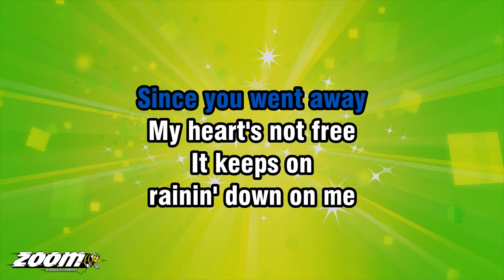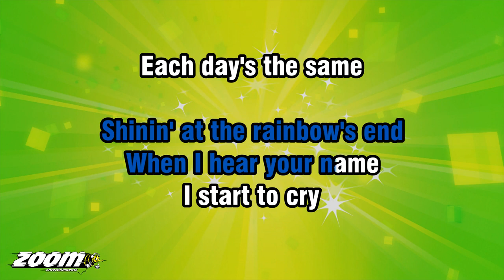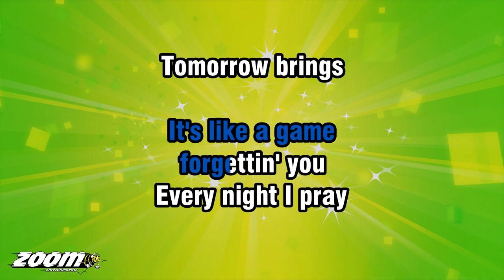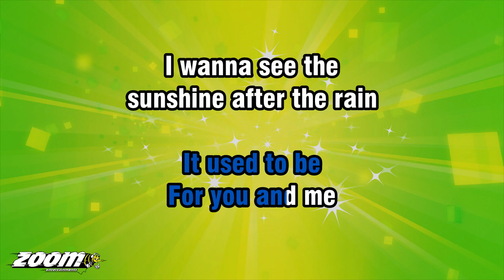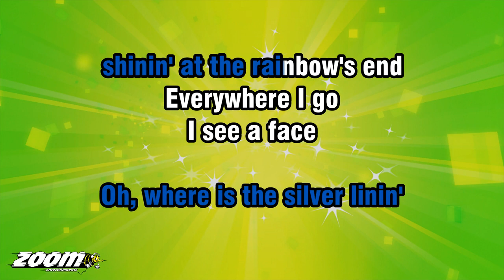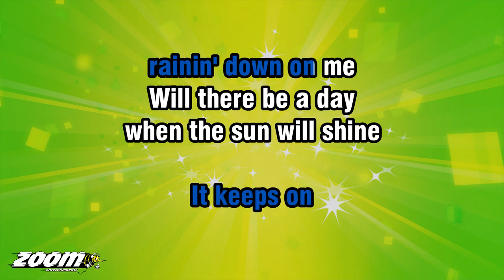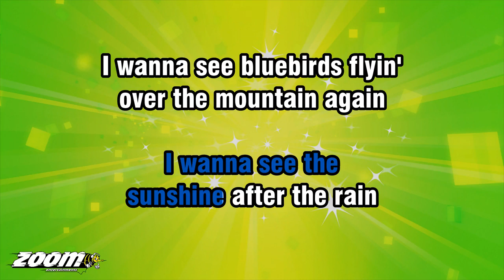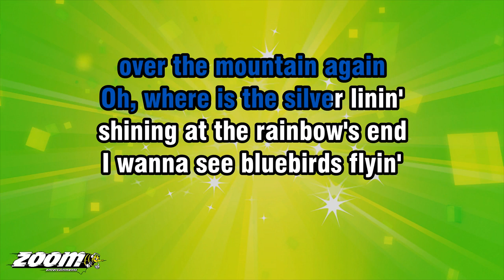Elkie Brooks - Sunshine After The Rain - Karaoke Version from Zoom Karaoke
Song lyrics:

I SEE A FACE
WE USED TO KNOW
I PASS A PLACE
WE USED TO GO

MY HEART'S NOT FREE
IT KEEPS ON
RAININ' DOWN ON ME
WILL THERE BE A DAY
WHEN THE SUN WILL SHINE

I WANNA SEE THE
SUNSHINE AFTER THE RAIN
I WANNA SEE BLUEBIRDS FLYIN'
OVER THE MOUNTAIN AGAIN
OH, WHERE IS THE SILVER LININ'
SHININ' AT THE RAINBOW'S END

I START TO CRY
EACH DAY'S THE SAME
SINCE YOUR GOODBYE
IT'S LIKE A GAME
FORGETTIN' YOU

EVERY NIGHT I PRAY
TOMORROW BRINGS
A SUNNY DAY AND HAPPY THINGS
JUST LIKE THE WAY
IT USED TO BE

SHINING AT THE RAINBOW'S END